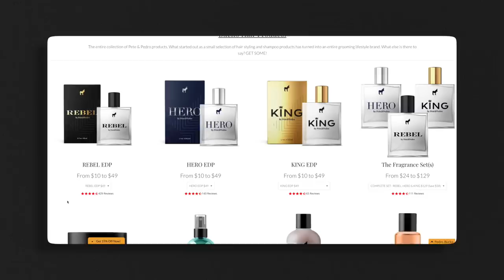I Gave Him an AMBUSH MAKEOVER!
ALERT! Here's the first makeover video since the pandemic started! In this video men's style, grooming, fitness, and lifestyle expert, Aaron Marino of IAmAlphaM AaronMarino Pete & Pedro Tiege Hanley ENEMY is hand-delivering a Pete & Pedro to Gonzo! And then he whisks him away for 30-minutes. Alpha thanks him for being a Pete & Pedro supporter.
As an aspiring chiropractor and student, Gonzo has been loving Pete & Pedro products. He's been growing his hair throughout the pandemic -- but wants to try something new. Stephen arrives, which he's shown a picture of the hairstyle goal. During the haircut, Alpha gives Gonzo a few gifts: HERO, KING, and REBEL. He's going to get a ton of compliments from these inspiration fragrances.

Pete & Pedro Clay is used with Gonzo's new hairstyle to keep it back, volume, and piece-y separation. Sea SALT Spray is also used for volume without crunch. The length was left on top, the sides are tighter, and the bushiness in the back is gone. The style is clean and low-maintenance. Gonzo's hair looks fantastic! And for a badass haircut, Alpha gifted Gonzo the ENEMY 04s, which look awesome.

Gonzo was blown away! He never thought this would happen, and he thinks Salon Posta is sick with wonderful stylists and a great staff.